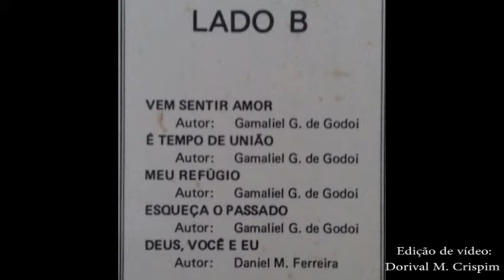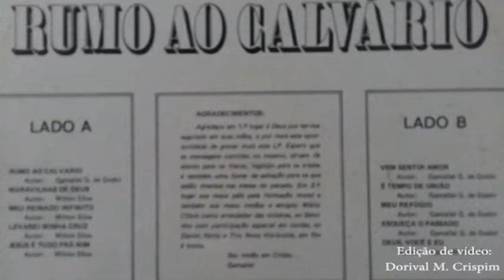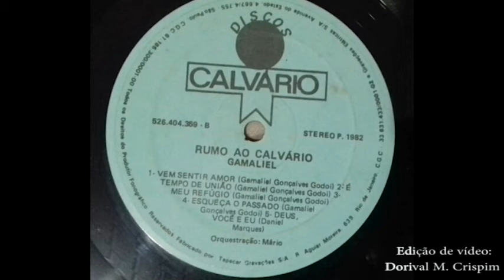Gamaliel - Rumo ao Calvário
Rumo ao Calvário, é a faixa de número 01 do álbum Rumo ao Calvário, do cantor Gamaliel Gonçalves de Godoi.
Créditos do álbum nas imagens do vídeo.